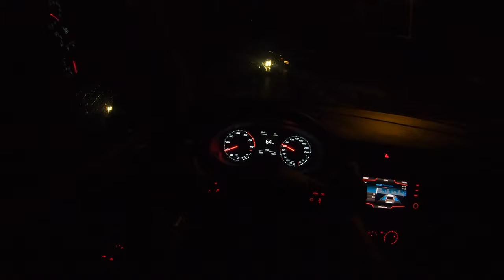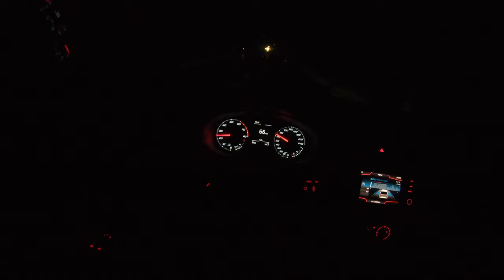Seat Ibiza Night | 4K POV Test Drive #325 Joe Black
Seat Ibiza V
Engine: 1.0 MPI EVO
Power:  59 KW/80 HP
Torque: 95 NM
Fuel Consumption: 7,1 l /100 km
0–100 km/h 14,7
Top speed: 169 km/h
Weight: from 1016 KG
Model: 2019